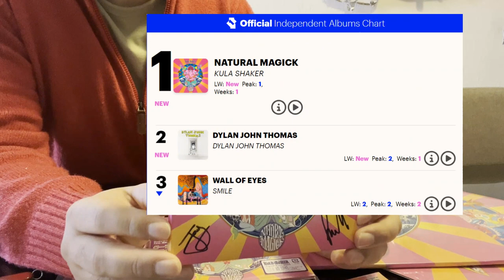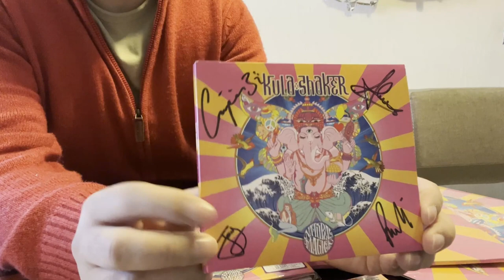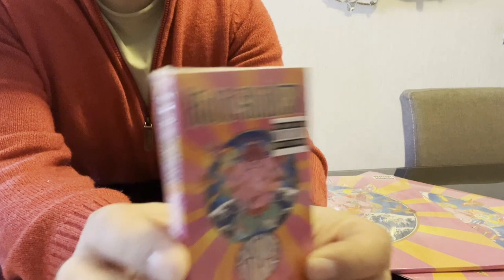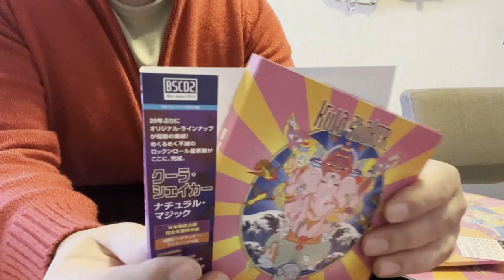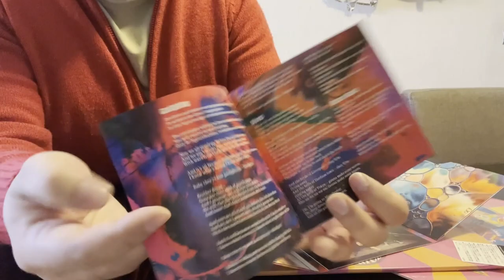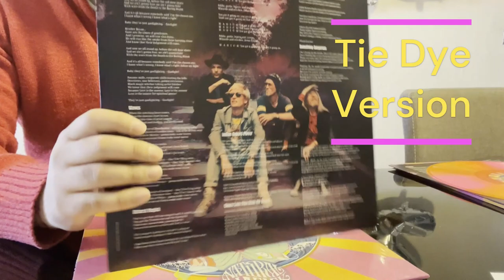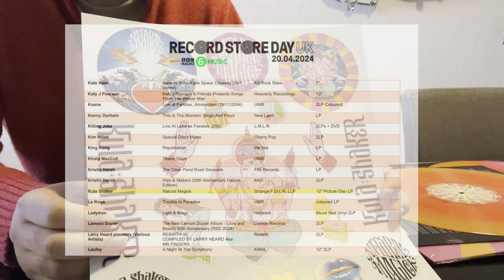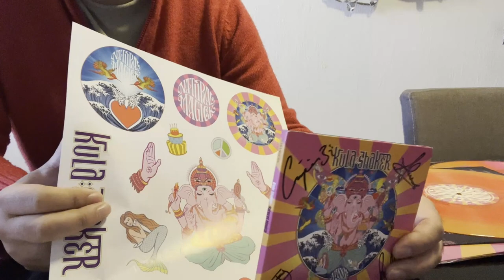Kula Shaker - Natural Magick, Vinyls, CDs and more...